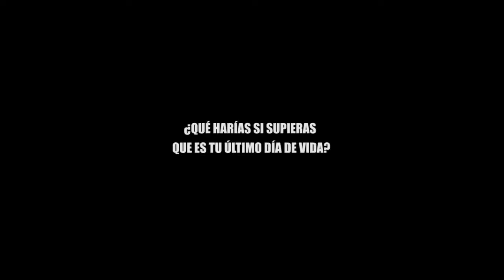¿QUÉ HARÍAS SI SUPIERAS QUE ES TU ÚLTIMO DÍA?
¿QUÉ HARÍAS SI SUPIERAS QUE ES TU ÚLTIMO DÍA DE VIDA?